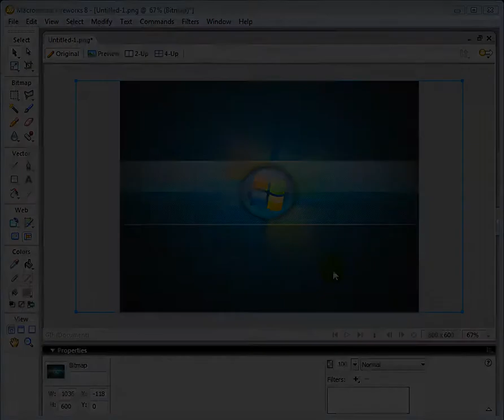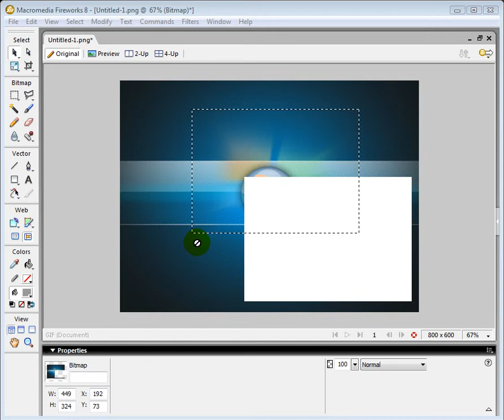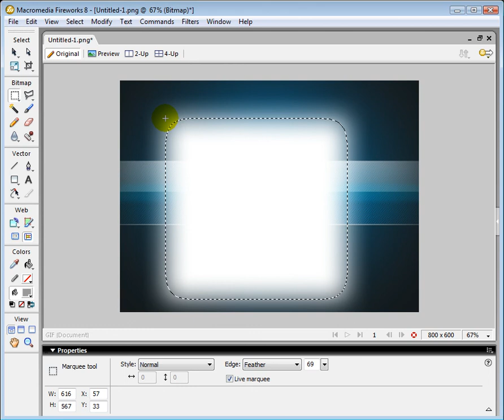marquee tool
Com este video poderá vizualizar como funciona a ferramenta Marquee Tool